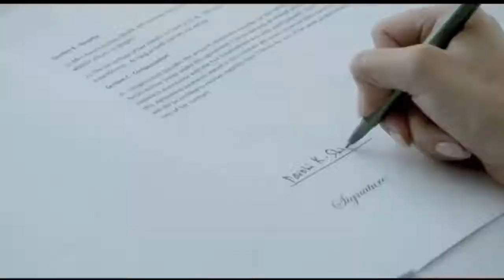Milne he mujse aayi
Aashiqui 2 song